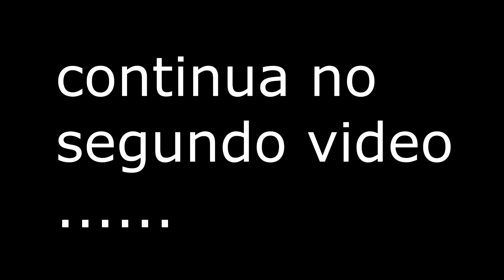Guerra do Contestado ,Campo Korengal Joinville SC 20/01/2019 , 1* parte